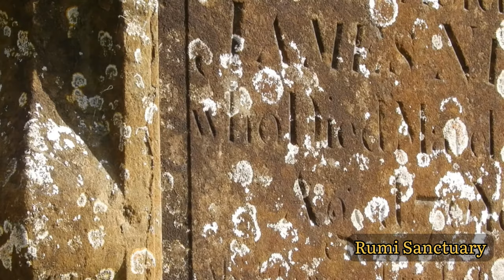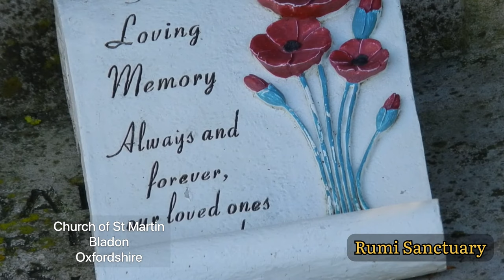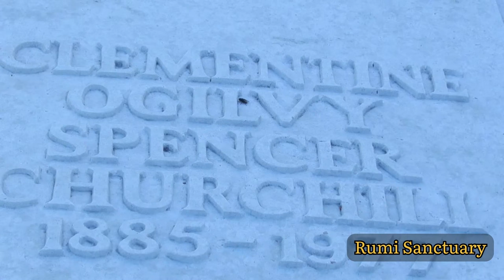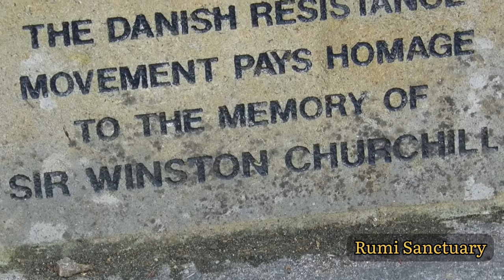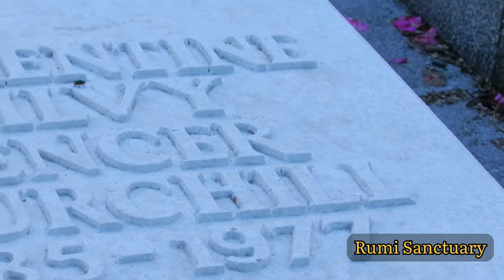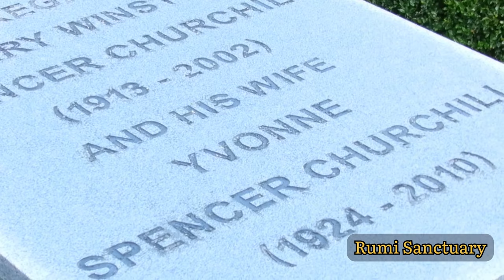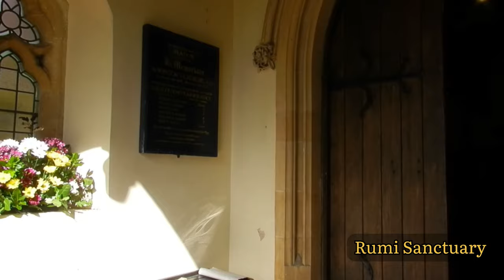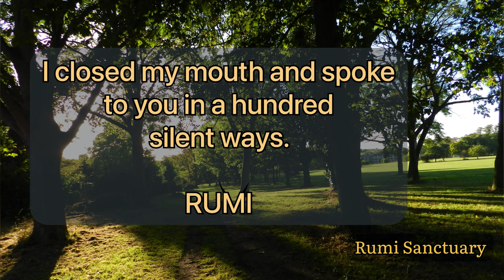St Martin Church, Bladon, Oxfordshire, Oxford Series by Rumi Sanctuary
A visit to the Parish Church of St Martin in the village of Bladon in Oxfordshire. The Church's graveyard hosts the the graves of Sir Winston Churchill and his family.